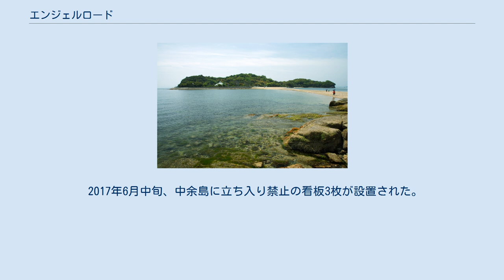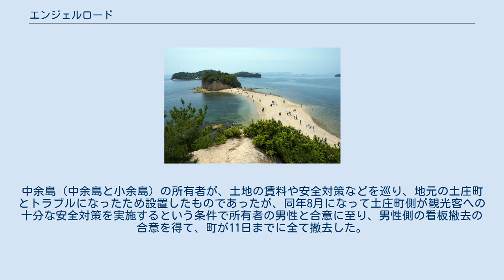エンジェルロード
前島と中余島の間 中余島と大余島の間 余島付近の空中写真（1992年撮影） 各島が砂州で繋がれている様子が分かる。
 国土交通省 国土地理院 地図・空中写真閲覧サービスの空中写真を基に作成 エンジェルロードは、香川県小豆郡土庄町銀波浦地区にある砂洲である。
景勝地になっている。
 小豆島の前島から沖に浮かぶ中余島を経て大余島（総称・余島）へと続く約500mの細長い砂州の道。
「天使の散歩道」とも呼ばれ、潮の干満により道があらわれたり海に消えたりする（タイダル・アイランド）。
このため1日に2回干潮の時のみ渡ることができる。
ただし、大余島は島全体が神戸YMCAが所有する土地（YMCA余島野外活動センター）であるため歩いて行けるのは大余島の手前までである。
 瀬戸内海の多島美と四国・屋島を見渡せるロケーションの一角にあるため周辺にはホテルが多く絶好の観光地となっている。
元々は潮干狩りなどに利用されていたが「道の真ん中で手をつないだカップルは結ばれる」と口コミで噂が広がり、恋人の聖地、縁結びスポットとして小豆島のパンフレットにも載る観光地となった。
国土交通省四国地方整備局による「四国のみずべ八十八カ所」に選定されている。
 なお、エンジェルロードの先にある余島は郵便事業株式会社（現・日本郵便）から交通困難地に指定されている。
瀬戸内海に所在する島で交通困難地に指定されているのはこの島が唯一である。
 2017年6月中旬、中余島に立ち入り禁止の看板3枚が設置された。
中余島（中余島と小余島）の所有者が、土地の賃料や安全対策などを巡り、地元の土庄町とトラブルになったため設置したものであったが、同年8月になって土庄町側が観光客への十分な安全対策を実施するという条件で所有者の男性と合意に至り、男性側の看板撤去の合意を得て、町が11日までに全て撤去した。
 〒761-4101 香川県小豆郡土庄町字余島